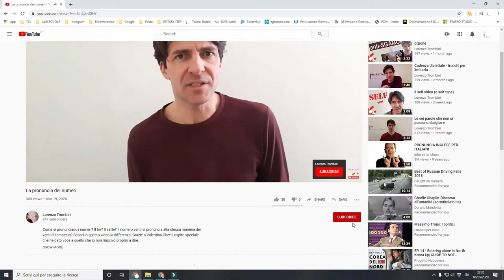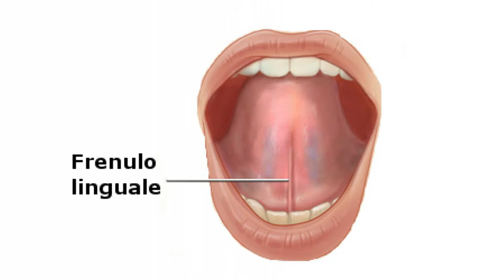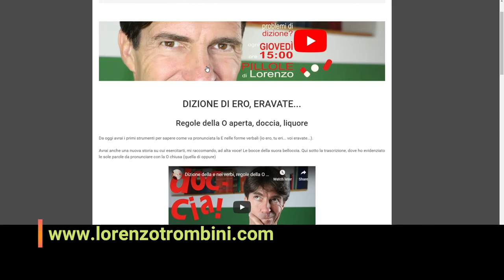Il frenulo della lingua e la R MOSCIA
Perché è importante capire, se hai la R moscia,  se il frenulo della lingua è adeguato?
Perché se il frenulo è corto la tua lingua non può fisicamente arrivare nella posizione giusta per riuscire a pronunciare la erre.

Una volta appurato che il frenulo della tua lingua è adeguato e che riesci senza problemi a toccare gli alveoli dei denti superiori, allora puoi iniziare con serenità gli esercizi per la lingua che trovi in questo video; perché "Si può fare!". Correggere il rotacismo è difficile ma non impossibile. Io ci sono riuscito quasi a trent'anni. Più sei giovane, meglio è: ci metterai meno tempo e sarà molto meno faticoso.

Sono sostanzialmente due, le difficoltà di chi ha la r moscia:
- un caso vuole che la lingua vibri, ma vibri nel posto sbagliato. Anziché in punta sugli alveoli, la vibrazione avviene tra il dorso della lingua ed il palato molle; si fa, in pratica, la erre ovulare alla francese;
- l'altro caso vede la lingua non vibrare per nulla, e ciò che viene fuori è una specie di evve.

Per una erre perfetta, la lingua deve vibrare in corrispondenza degli alveoli dei denti incisivi superiori, quindi per una buona pronuncia della erre abbiamo bisogno di una lingua consapevole, cioè forte e rilassata allo stesso tempo.

Gli esercizi nel video sono: schioccare la lingua, toccare con la lingua naso e mento, toccare con la punta della lingua il centro di ogni guancia, tracciare sul palato qualcosa con la punta della lingua: lettere, numeri ecc.

Sono esercizi che ti aiuteranno a rafforzare la lingua, ma soprattutto a renderla maggiormente consapevole e anche capace di essere rilassata quando è il momento.

Correggere la r moscia si può fare ma è un lavoro lungo. Nel video anche alcuni scioglilingua famosi: dai trentatré trentini a Remo che rema.

0:00 come va con gli esercizi della scorsa settimana?
0:10 Full metal jacket
0:30 Back to the future II
0:40 Alghero
1:44 il frenulo, perché sbagliamo a pronunciare la ERRE (fisiologici oppure di impostazione)
2:44 due modi sbagliati di pronunciare la ERRE
3:37 (schifoso) vedere la vibrazione della lingua
3:55 esercizi per la lingua con dimostrazione
5:00 Avengers: Infinity war
5:20 quanto tempo dedicarci
5:53 scioglilingua e sostituzione
6:19 il trucco della matita
7:00 consulenza personalizzata
7:17 bloopers
5:20 quanto tempo dedicarci
5:53 scioglilingua e sostituzione
6:19 il trucco della matita
7:00 consulenza personalizzata
7:17 bloopers

contattami, se hai bisogno di una consulenza personalizzata: un breve colloquio gratuito su Skype; ecco dove mi puoi trovare: